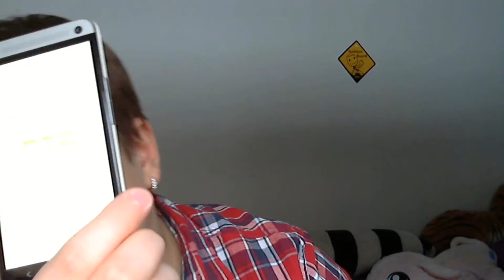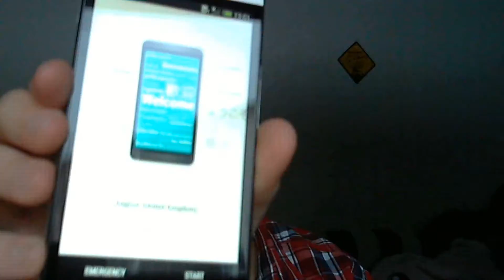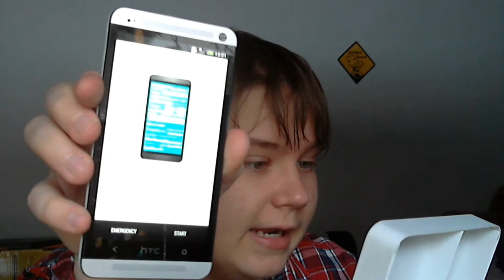Unboxing: HTC One Suomi/Finnish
tänään epälaatikoidaan mun uusi puhelin!

The Island Of The Witch Custom map by:tapooll ja AaronAnkka

TheHexcraft Server By: tapooll ja AaronAnkka
IP: thehexcraft.mcpro.co

Videossa Käytetty Musiikki:
Intro ja Outro: Rezonate - Canvas
Insan3Lik3 - Feel Alive (feat. Charlotte Haining)
Rogue - Perfect Views
TwoThirds - Breathe